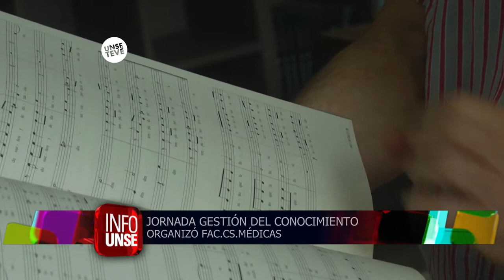INFO UNSE 09-10-2017